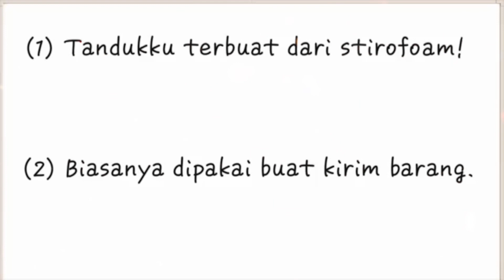Hololive show halcyon jjd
Hey guys back with a aouther hololive show videos called halcyon jjd
I own noting